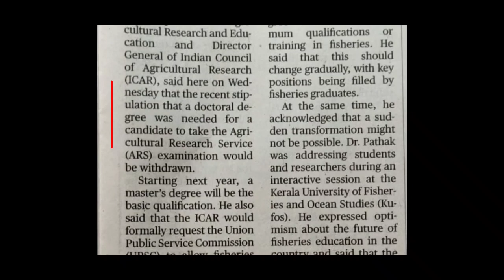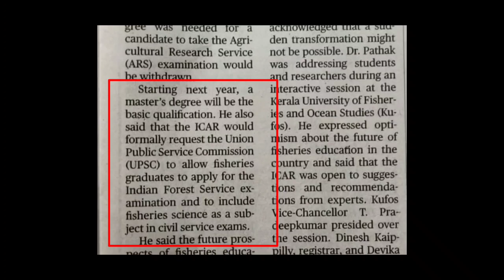A best news for Master's agri students & graduates | ARS PhD eligibility will be withdrawn